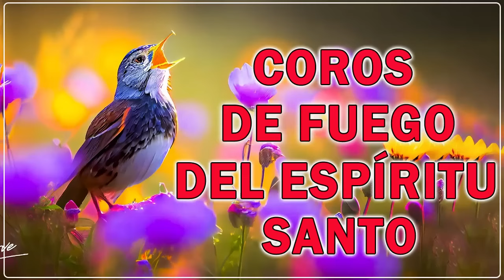Coros De Fuego Del Espíritu Santo - Coros Tradicionales Pentecostales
📌En el presente canal encontraras lo mejor de la música cristiana en géneros variados, a si como música para adorar a Dios, para gozarse, las mejores Playlist de éxitos de  tu cantante preferido, recopilación de lo mejor de viejitas pero bonitas y mas, no dejes de visitarnos y suscribirte al canal, no olvides que la música es un medio para alabar y glorificar a Dios. Bendiciones amigos.
to more person could listen it!